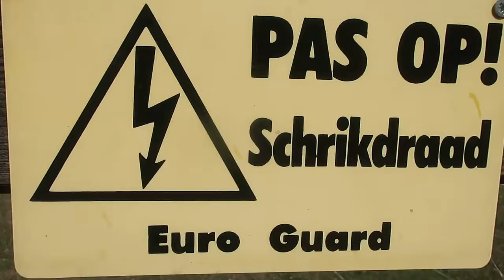Een schaap met horentjes,,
Beestenboeltje.nl  YouTube Beestenboeltje Zutphen,, Dieren zijn onze vrienden. Animal komt van Anima. Anima betekent ZIEL..💖 We zijn toch geen zielen eters.. Zijn leven voor jouw tien minuten proteïnen. Weet wat je eet. Dieren LEED.